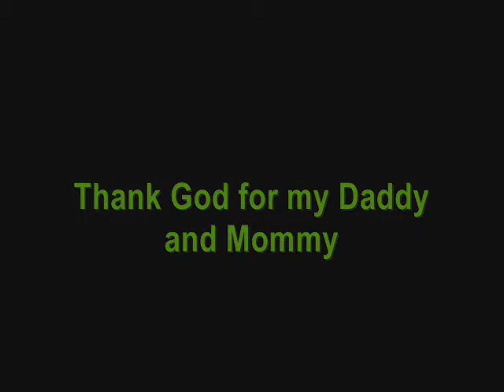Carson Iago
pics of my cute pamangkin (1-2mos)